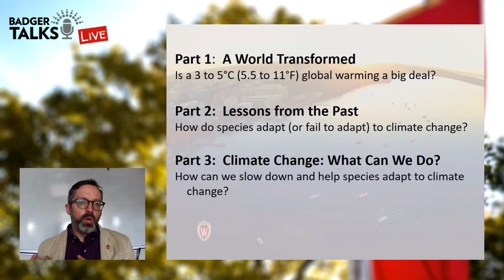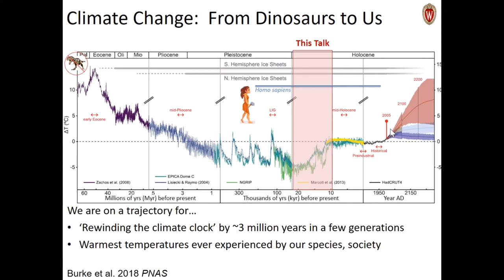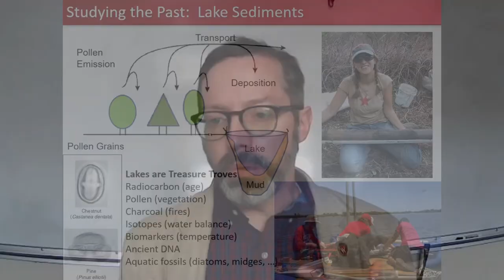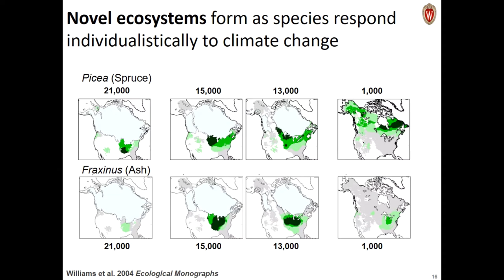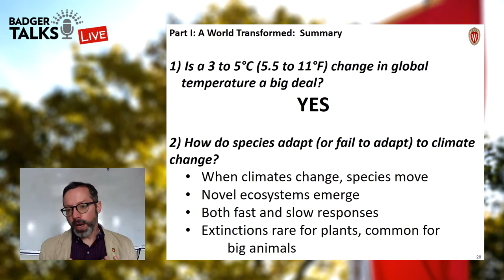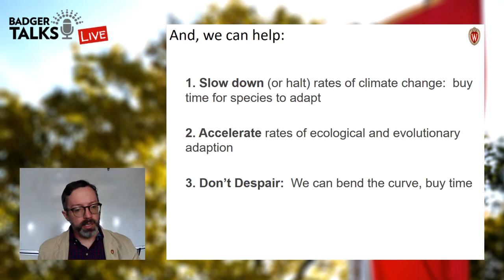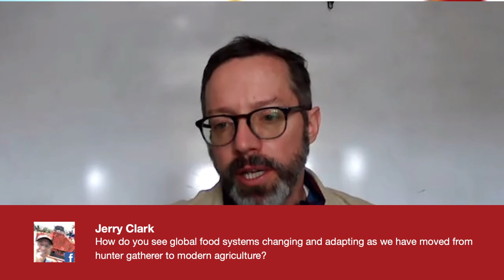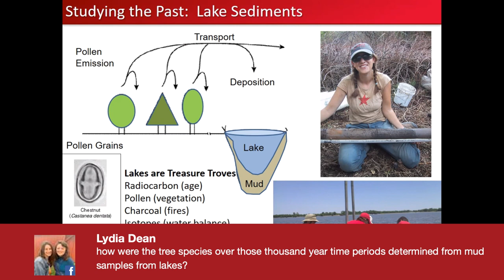Badger Talks Live - Climate Change and Ecosystems: Lessons from the Past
How do species adapt to changing climates and how can we help them? Some of our best examples come from the end of the last ice age, when the world warmed by 5-10F. Learn how past climates and ecosystems are studied, what has been learned, and insights for today.

His research focuses on the responses of plant species and communities to past and future climate change.  Jack has been the recipient of numerous awards, including a Fellow of the Ecological Society of America, the Phil Certain Distinguished Faculty Award and a Romnes Fellowship from UW–Madison, a Bullard Fellowship from Harvard University, and an Aldo Leopold Leadership Fellowship from the Stanford Woods Institute for the Environment.